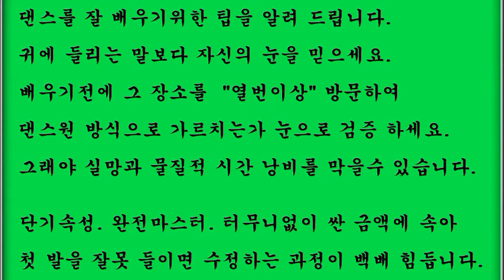사교댄스 사교춤 여성 지루박 기초 배우기 w05 03 좌,우회전스탭 카운트에 연습d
2013 년, 12월, 개편과 동시에